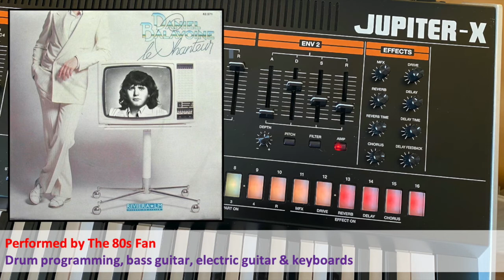Daniel Balavoine - Le Chanteur [Instr. Cover]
This is my instrumental cover of Daniel Balavoine's 1978 smash hit and signature song 'Le Chanteur', from his album of the same name (© Disques Barclay/Riviera, France). The song was written by Daniel Balavoine himself.
My version was sequenced and recorded in Presonus Studio One 6 Professional with Faderport 16 through a Presonus Studio 1810c interface, using the following instruments:
- Korg Kronos (all drums)
- Arturia Piano V2 (acoustic piano)
- Arturia Farfisa V (organ in intro)
- Arturia Mellotron V (flutes in intro)
- Arturia OB-Xa V (lead synth on outro)
- Arturia Clavinet V (clavinet on 2nd and 3rd verses)
- Arturia Solina V2 (strings on choruses)
- Roland Jupiter-X (organ stabs in intro, polysynth on 2nd and 3rd verses, trumpet in intro, trombone and saxophones in choruses)
- Fender HSS Stratocaster (electric guitar / humbucker pickup)
- gear4music L.A. bass (bass guitar)